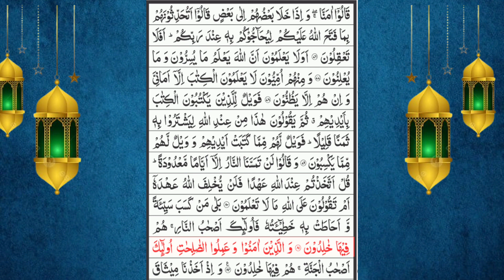Surah Baqrah Ki Tilawat | Ruku # 9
In this video, the fifth Ruku of Surah Al-Baqara will be recited. Listen to this video till the end. If your pronunciation is not correct, it will also be corrected and you will also get the reward of listening to the Qur'an.

quran verses,quran quotes,Surah baqrah al sudais,Surah baqrah al shuraim,Surah baqrah qari Abdul basit